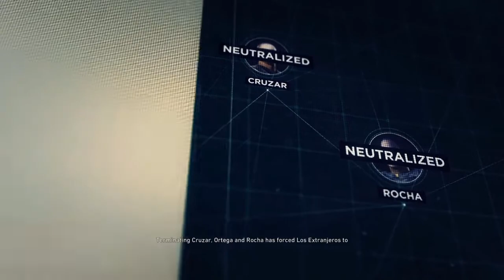THE GHOSTS COMING FOR YOU!!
Colonel Merlo was surrounded by all Extranjeros and breaking through the security is not easy,but it's the Ghosts they were facing.